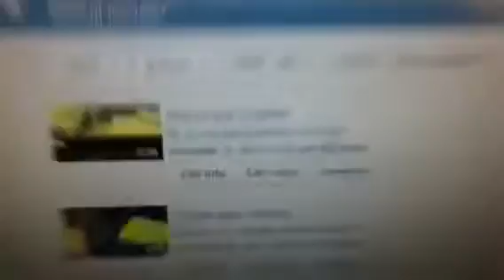Little update on the pigs